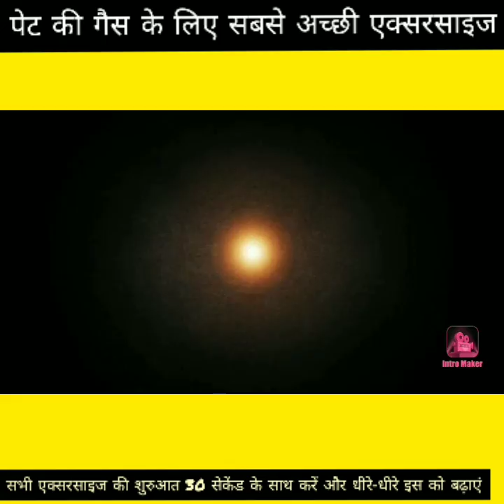पेट गैस के लिए सबसे अच्छी एक्सरसाइज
एक्सरसाइज की शुरुआत करने से पहले अपने डॉक्टर से सलाह अवश्य ले

 Note - All information provided by KIDS Fitness & Exercise is of a genaral nature and is furnished only for educational / entertainment purposes only .No Information is to be taken as medical and other health advice pertaining to any individual specific health or medical condition.You agree that use of this information that  is at your own risk and hold KIDS Fitness & Exercise harmless from any and all losses ,labalities ,injuries or damages resulting from any and All claims

# Puneet Singh Tandi Gurera
Very thanks to Yog Shri  Baba Ramdev / Ramesh Bijarnia
You follow to us for Kids Exercise, Women Exercise , yoga. ,gym, practice ,Fitness and workout